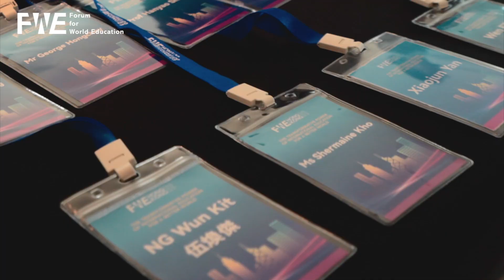FWE 2023 | Hong Kong Regional Conference Summary Video (Day 2, Part 1)